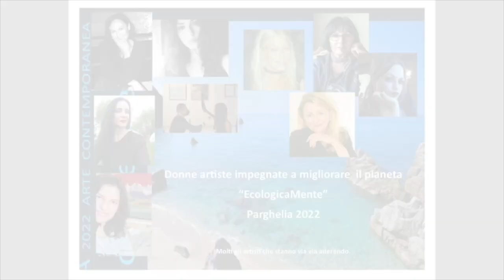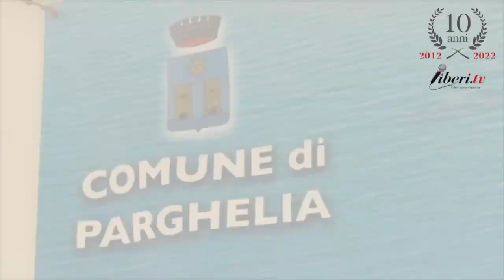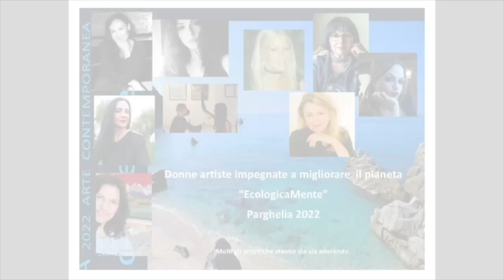Francesca Lucugnano - EcologicaMente - Parghelia 2022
Intervista a Francesca Lucugnano - EcologicaMente - Parghelia 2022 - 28 aprile 2022